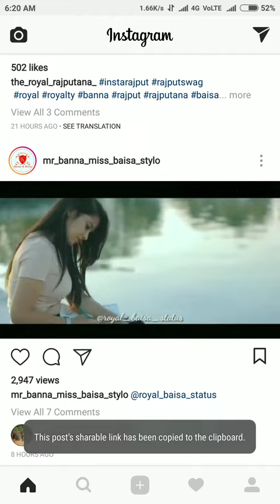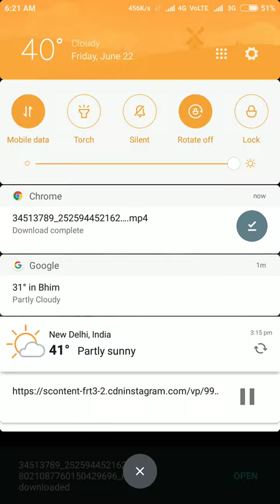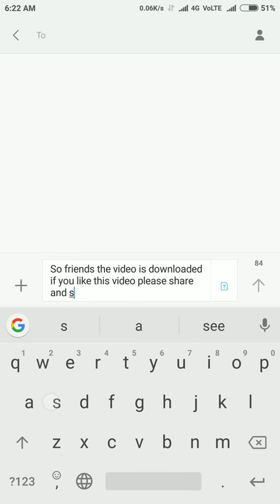How to download📥save video📲 from Instagram on PC💻Tablet📱ANDROID SMARTPHONE device📲(2017/2018)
How to download📥save video📲 from Instagram on PC💻Tablet📱ANDROID SMARTPHONE device📲(2017/2018/2019/2020)

instagram_video_downloader Binod
Binod Donate me Your help really make happiness in my life Best shopping products for smart kitchen
Avocado cutter green
Philips air fryer
Anova Precision Cooker
chopping board
KitchenAid KSM155GB
Reusable silicon cups
Can opener